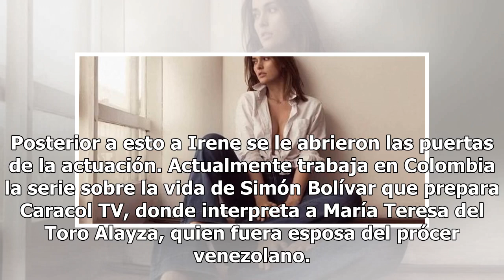Conoce a la ex Miss Venezuela que se casará con hijo de López Obrador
Irene Esser boda hijo de Andrés Manuel López Obrador. FOTO: INSTAGRAM La nueva familia presidencial de México está de fiesta y no solo por el triunfo de Andrés Manuel López Obrador, en puerta tienen una boda, sí la boda de uno de los hijos mayores del político, Andrés Manuel López Beltrán. La novia ...